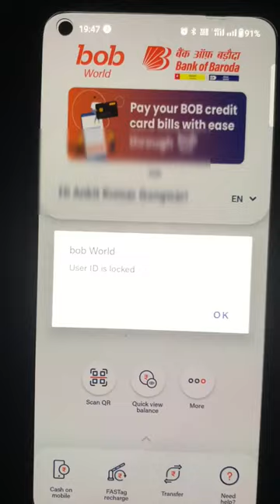How to Reset Bank Of Baroda Mobile Banking Login Pin || BoB World unlock kaise Kare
How to Reset Bank Of Baroda Mobile Banking Login Pin || BoB World unlock kaise kare ‎@BankofBaroda